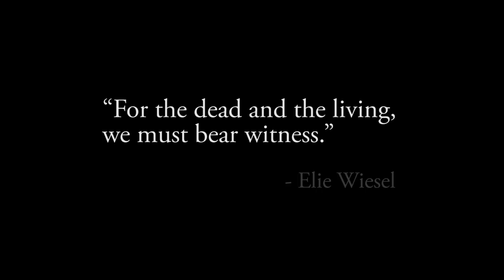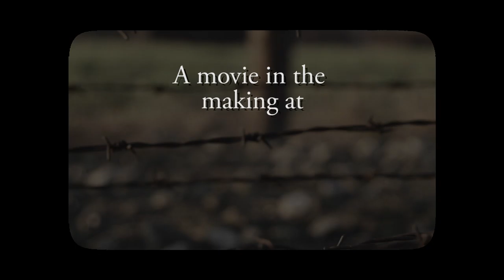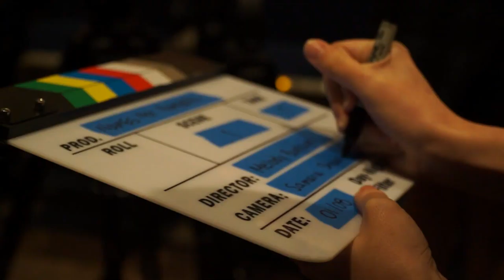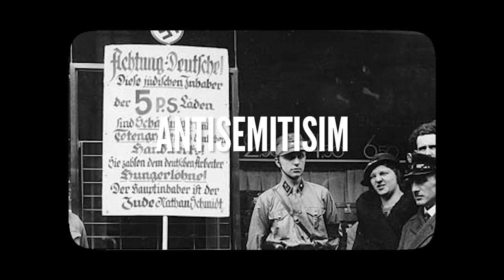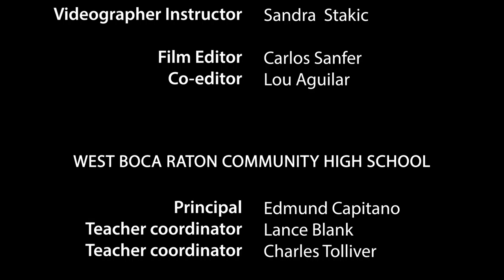West Boca Community High School Names Not Numbers - Presented by Holocaust Memorial Miami Beach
The official YouTube channel for the Holocaust Memorial Miami Beach.